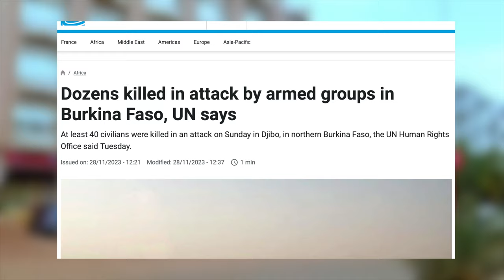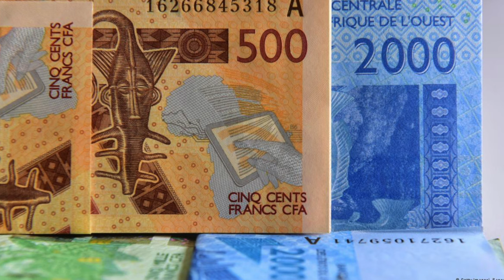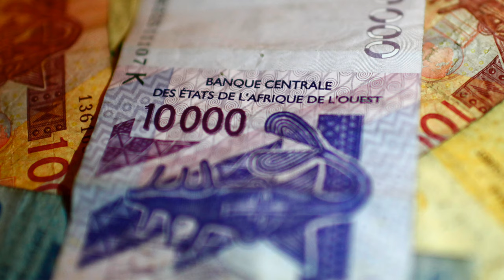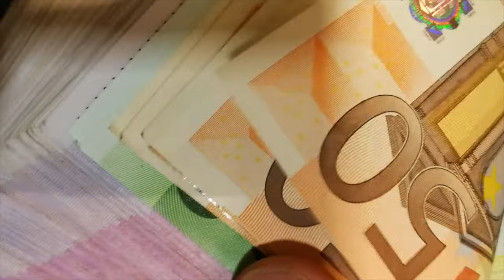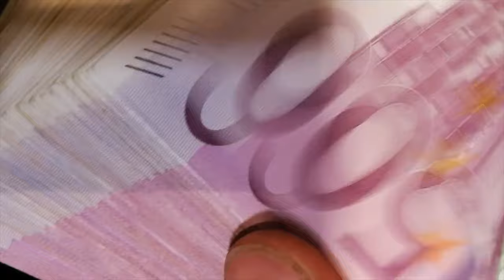Ibrahim Traore Exposes Western Media - ’Stop Lying, Let the villagers SPEAK!’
’Stop Lying, Let the villagers SPEAK!’ Captain Ibrahim Traore Exposes Western Media